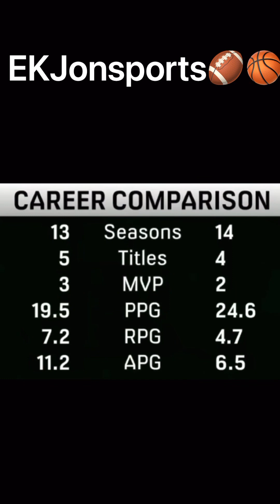Steph Curry Says He’s The Best Point Guard Of All-Time….NOT SO FAST MY FRIEND‼️😂 ✅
SHOUTOUT TO ALL THE RENEGADES‼️ EKJonsports🏈🏀 Will Cover Various Sports From An Unbiased Point Of View‼️ekjonsports